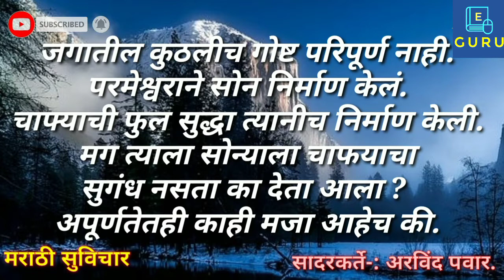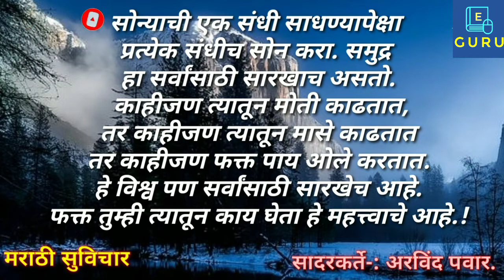मराठी सुविचार | आपल्या हातून एखाद्याचे काम होत असेल तर ते निस्वार्थ बुद्धीने आणि... | Good Quotes